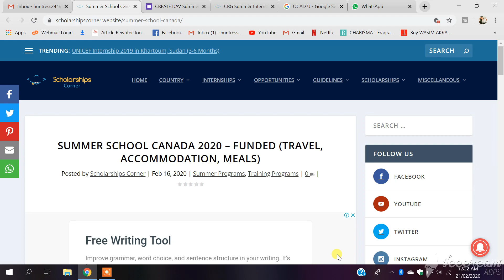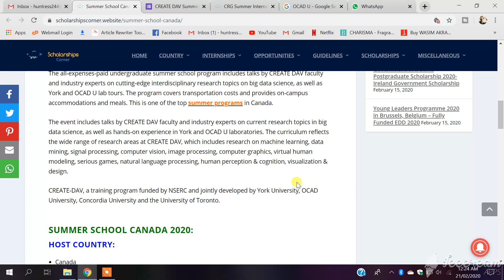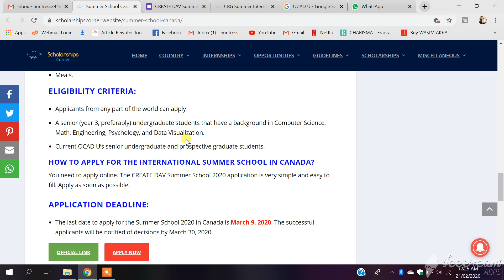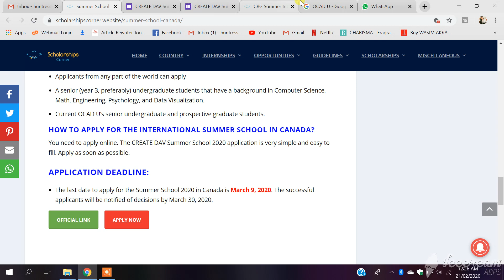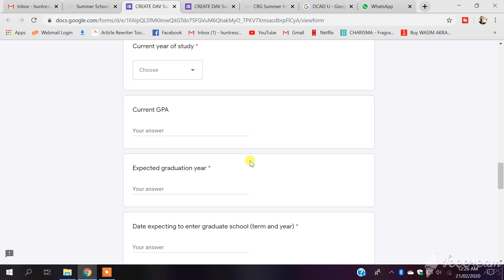SUMMER SCHOOL CANADA 2020 – FUNDED |TRAVEL, ACCOMMODATION, MEALS | HOW TO APPLY? | ELIGIBILITY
Are you looking for the best summer school program in 2020? if yes, then apply for the Summer School Canada 2020. This is a 4-day international summer school. The CREATE DAV summer internship will run from May 19-22, 2020.

The all-expenses-paid undergraduate summer school program includes talks by CREATE DAV faculty and industry experts on cutting-edge interdisciplinary research topics on big data science, as well as York and OCAD U lab tours. The program covers transportation costs and provides on-campus accommodations and meals. This is one of the top summer programs in Canada.

The event includes talks by CREATE DAV faculty and industry experts on current research topics in big data science, as well as hands-on experience in York and OCAD U laboratories. The curriculum reflects the wide range of research areas at CREATE DAV, which includes research on machine learning, data mining, signal processing, computer vision, image processing, computer graphics, virtual human modeling, serious games, natural language processing, human perception & cognition, visualization & design.

CREATE-DAV, a training program funded by NSERC and jointly developed by York University, OCAD University, Concordia University and the University of Toronto.

Good Luck!